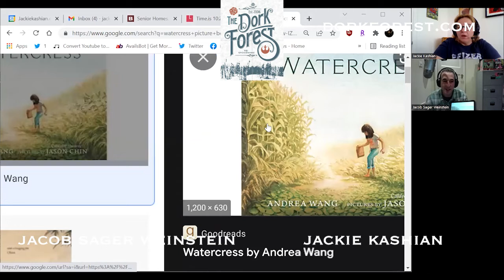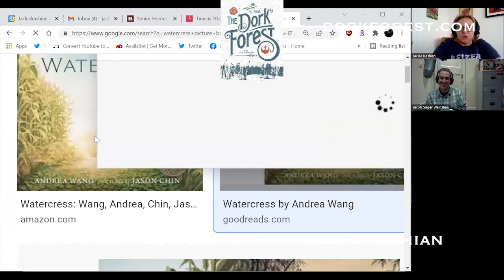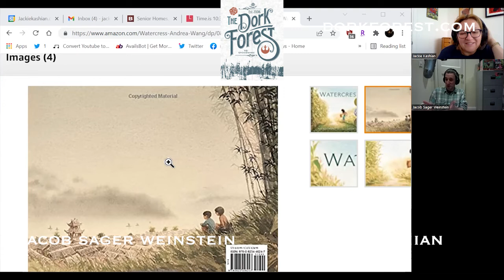The Dork Forest VIDEO: Picture Books change lives w Jacob Sager Weinstein – EP 663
Jacob Sager Weinstein (@jacobsw) writes the words for picture books and fell in love with them and we dork out hardcore. You will love. Watch the video for this one.
New album -STAY-KASHIAN is out NOW.
Premium eps of TDF are taped live and available Youtube has everything too.
It's @jackiekashian on all the social mediaz.
Audio and Video by Patrick Brady
Music is by Mike Ruekberg
Website design by Vilmos